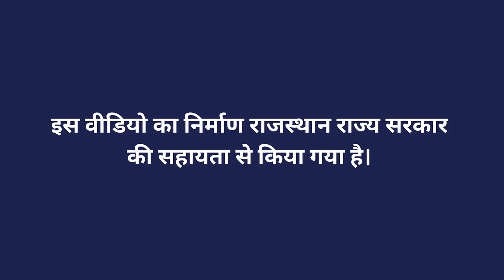कम्पोजीट बीज तैयार करने की विधि एवं बाजरा बीज उत्पादन